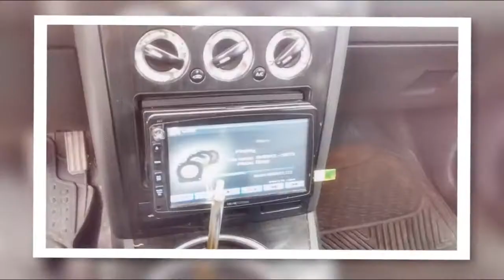Ford Mondeo 2002 / Ghia / V6 - 2.5 lts / TA / AC / Piel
ESTA EN VENTA